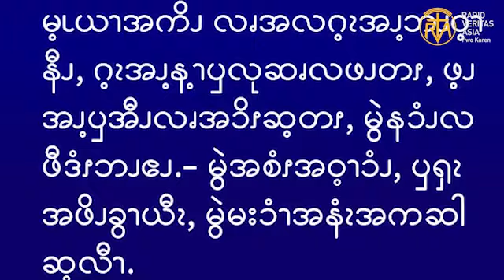ဆၧဖီလၩ့ဆၧၥၭထိၬအပရၧၫ့, Sep 9 2023